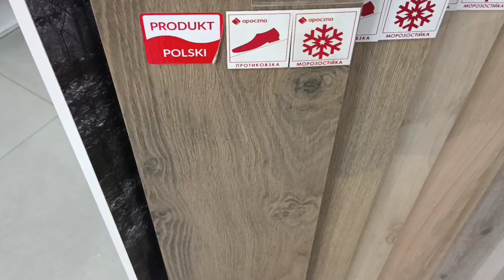OPOCZNO NATURAL BEIGE